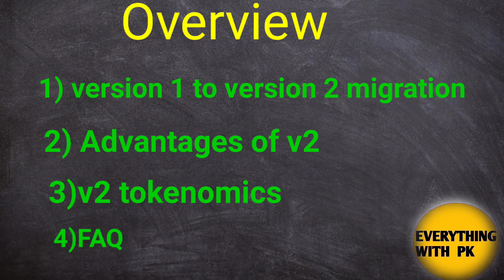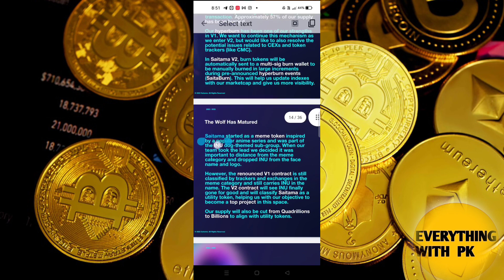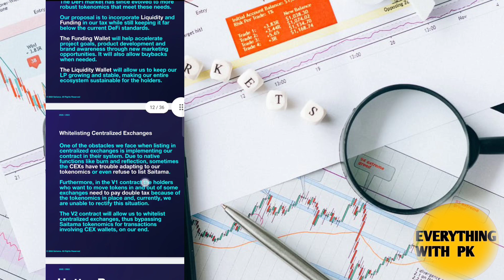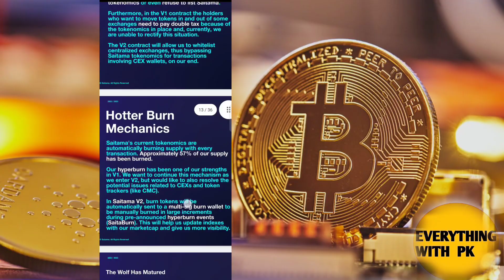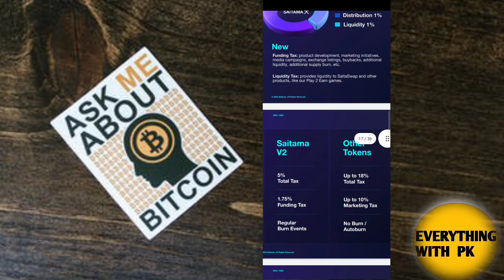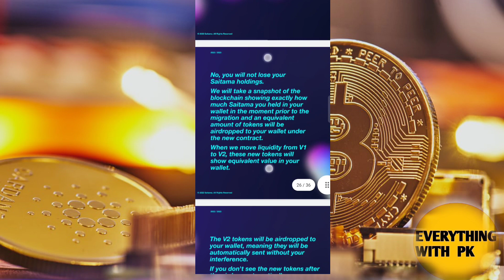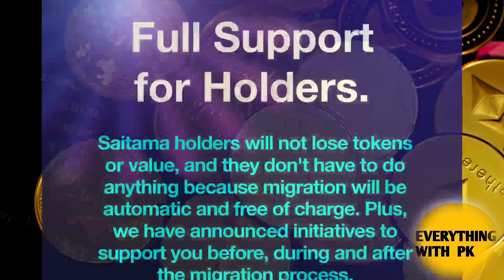Saitama migration V2 Full details in Tamil| v2 coming in Saitama |Holders get ready for it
JOIN OUR TELEGRAM FOR INSTANT UPDATES  LINK

In this video am going to tell about saitama
inu coin latest news.IN our channel we update daily crypto news and potential coins in crypto and lots of information about crypto currency and world news.
saitamask
Saitama latest news
Saitama coin new partner
saitamask update
saitamask news in Tamil
how to swap coin in Saitama
shinja is next shiba??
shib
price prediction
saitama dump
saitama pump
saitama update
saitama vs shinja
shinja to moon
saitama inu
shinja coin update
saitama coin update
shinja
saitamask
saitamask
Saitama price prediction
Saitama latest news
saitama road map
Saitama version 2
Saitama version 2 full details
Saitama version 2
Saitama project
Saitama version 2 migration